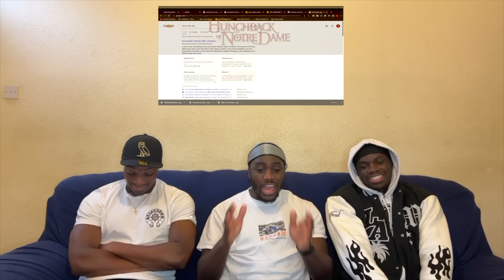DON'T JUDGE A BOOK BY ITS COVER!!! First Time Reacting To THE HUNCHBACK OF NOTRE DAME | MOVIE MONDAY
This is our Group Reaction & Review to THE HUNCHBACK OF NOTRE DAME. The Hunchback of Notre Dame is set in Paris during the 15th century. The story centres on Quasimodo, the deformed bell ringer of Notre-Dame Cathedral, and his unrequited love for the beautiful dancer La Esmeralda.